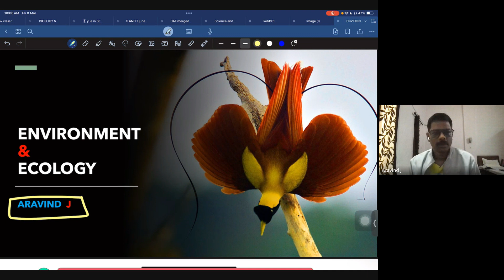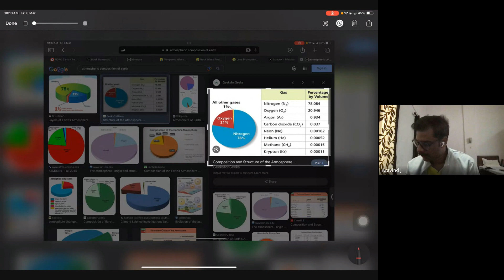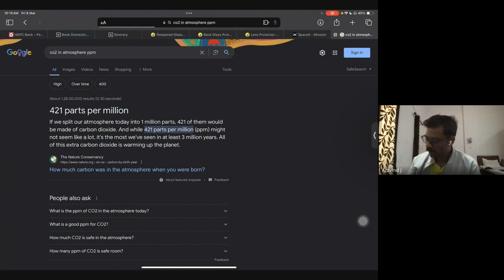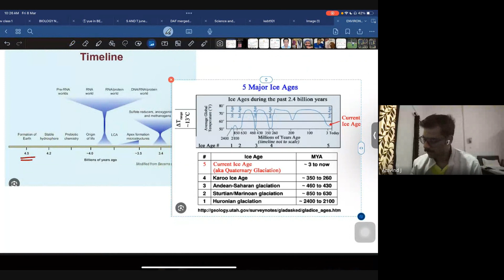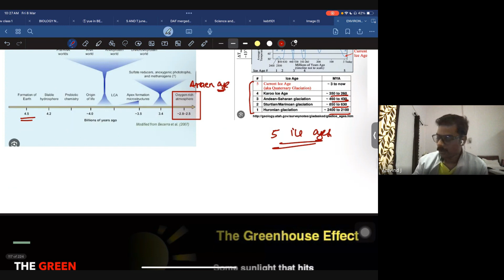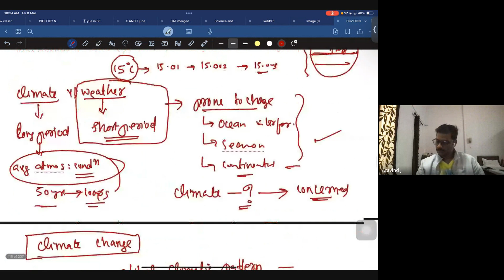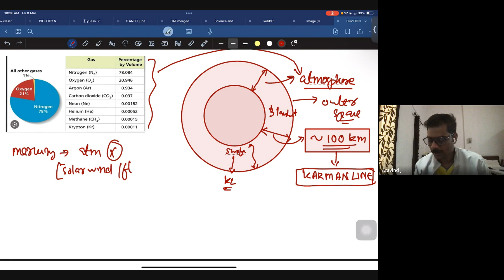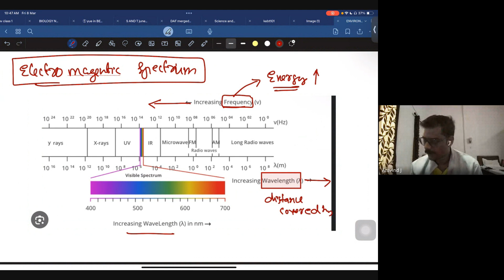Environment & Ecology for UPSC 2024: Global Warming & Climate Change | Part 1 | Aravind J IFS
Gain a comprehensive understanding of climate change, its causes, effects, and implications in this informative video by Aravind J IFS, for UPSC Prelims 2024. Explore the scientific foundations of climate change, including the role of greenhouse gases and human activities. Learn about the various natural and anthropogenic factors contributing to climate change, such as deforestation, industrialization, and fossil fuel emissions. Understand the impact of climate change on ecosystems, weather patterns, sea levels, and human societies. Delve into the global efforts to mitigate and adapt to climate change, including international agreements like the UNFCCC documents. Enhance your knowledge of climate change and deepen your understanding of this pressing environmental issue for UPSC preparation.

This is part 1 of the video series that discusses about global warming and climate change.

follow our telegram channel for the materials discussed in this video